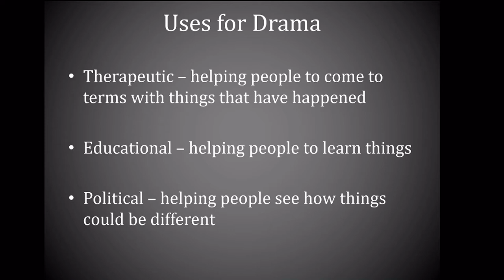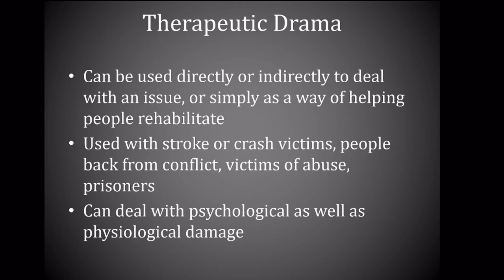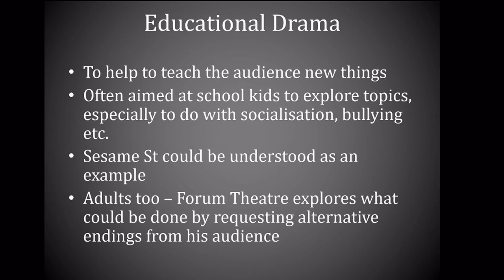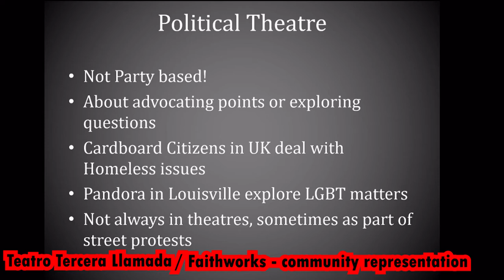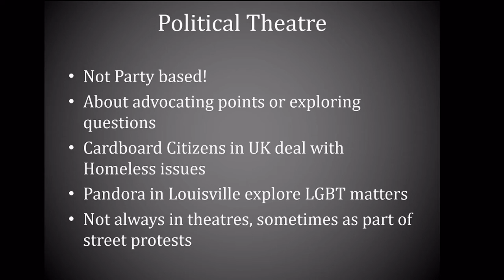ARTS 102 - Intro To Theatre: Contemporary Theatre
This is an online class on Contemporary Theatre for Simmons College KY, in the Arts 102: Introduction to Theatre class, Spring 2020.

This video explores the historical shifts that led to changes and developments for some that go beyond realism and naturalism in world theatre, looking at one theatre theorist and educator in Jacques Lecoq, and a playwright / director / theorist in Berthold Brecht, before looking at three contemporary African American playwrights who are good examples of contemporary developments in playwriting.

Two things to hunt for today, so listen carefully.

I also include several links below to videos below that may interest you on these writers and theorists, and their work

Take care, and wash your hands,

Martin.

She is doing this cool "Work with me" thing during the Covid (she did it before, but it's kind of on the mark now) - here is her hour from March 31st